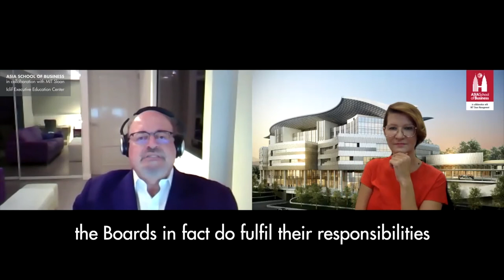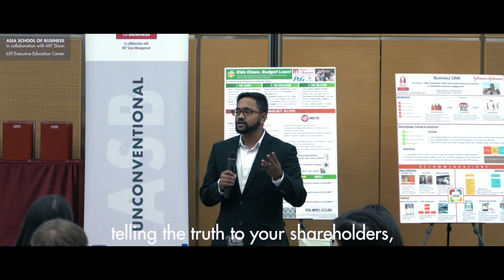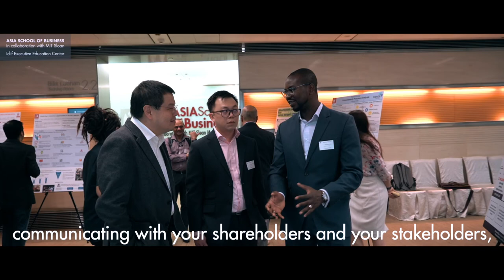Executive Education | Corporate Governance | ASB Iclif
Designed specifically for directors or individuals moving into key governance roles, our Corporate Governance programs are geared towards updating and enhancing the skills of directors to more effectively fulfill their fiduciary duties. Our diverse range of programs for boards and executive include mandated Financial Institution Directors’ Education (FIDE) and Mandatory Accreditation Programs (MAP), as well as comprehensive open enrolment and custom programs.

Financial Institutions Directors’ Education (FIDE)
The FIDE Core Program is mandated for directors of banks and insurance companies in Malaysia. FIDE also offers various Elective programs for directors and C-Suites of financial institutions.

Mandatory Accreditation Program (MAP)
This mandatory program for directors of public-listed companies (PLCs) in Malaysia is designed to on-board new directors of PLCs, directors of companies seeking to be listed, or directors of non-listed subsidiaries of PLCs.

Open Enrolment Programs
Crafted in collaboration with subject matter experts, captains of industry and CEOs of listed companies, our Corporate Governance open enrolment programs run the gamut of up-to-date, relevant and contemporary topics, particularly in areas such as risk management, strategy, succession planning, talent management, financial reporting and stakeholder management.

Our Corporate Governance programs work in concert with our wide-ranging Executive Education programs to help cultivate crucial leadership traits, drive the creation of more effective boards and essentially build better leaders.

For more info on our Corporate Governance Programs, please

You can also find out more about our other professional trainings and Executive Education programs for modern leaders